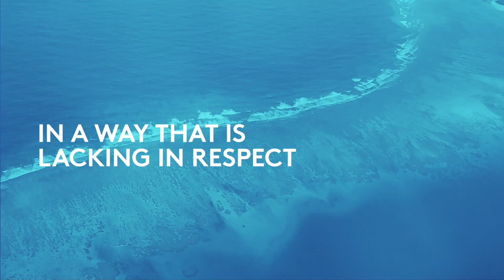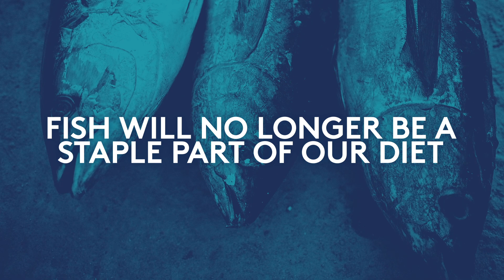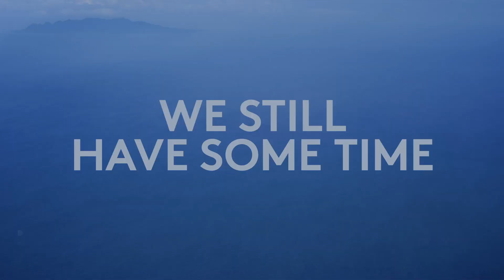Future Pasifika: Working together to protect our oceans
As part of the new discussion series ‘Future Pasifika’, four distinct Pacific voices – Dr Stuart Kininmonth from the University of the South Pacific’s School of Marine Studies; Zakiyyah Ali from Project Survival Pacific; Justin Hunter from J. Hunter Pearls; and Maureen Penjueli from the Pacific Network on Globalisation (PANG) – came together at the University of the South Pacific (USP) in July 2019 to discuss the big challenges and ideas of how the Pacific region can come together to protect the health of the oceans. The discussion was broadcast live to USP campuses across the Pacific, as well as online through World Bank Live and World Bank Pacific Facebook.

‘Future Pasifika’ is presented by the World Bank, International Finance Corporation (IFC) and the University of the South Pacific.